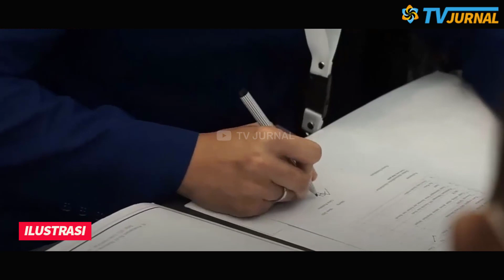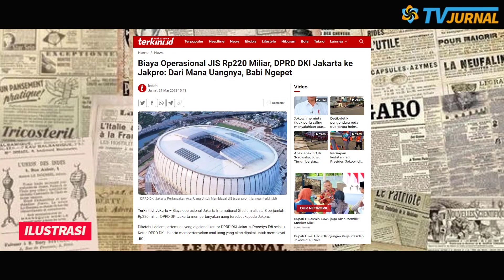SURYA PALOH DIGUNCANG KECEMASAN! ELEKTABILITAS AHY-ANIES MLEJIT??😱OM PALOH TAK RESTUI AHY CAWAPRES?💥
SURVEI SMRC: AHY DONGKRAK ELEKTABILITAS ANIES BASWEDAN? SURYA PALOH MAKIN PUSING!!! OGAH DUETKAN ANIES AHY, TAPI ELEKTABILITAS ANIESS ANJLOK TEROSS!!

Saiful Mujani Research and Consulting (SMRC) menyampaikan survei terbaru yang menyatakan Ketua Umum Partai Demokrat, Agus Harimurti Yudhoyono (AHY) mempunyai keunggulan untuk meningkatkan elektabilitas Anies Baswedan jika menjadi cawapres melawan Ganjar Pranowo.

Pendiri SMRC, Saiful Mujani menjelaskan dalam pilpres 2023 yang maju tiga calon yakni Ganjar, Anies, dan Prabowo Subianto, maka kemungkinan akan terjadi dua putaran karena tidak ada yang mendapatkan dukungan di atas 50 persen. Menurunya yang paling kuat elektabilitasnya sejauh ini adalah Ganjar. Dia unggul atas Anies maupun Prabowo.

Pertanyaannya adalah bagaimana lawannya bisa mengalahkan Ganjar? Kemudian siapa yang bisa membantu Anies dan siapa yang bisa membantu Prabowo untuk mengalahkan Ganjar?

SURYA PALOOH PUYEEENG!! TAK RESTUI DUET AHY - ANIES??😱 SURVEI  SMRC: AHY DONGKRAK ELEKTABILITAS ANIES!! TOLAK MENTAH - MENTAH, GEGARA OLIGARI GA MAU?😱